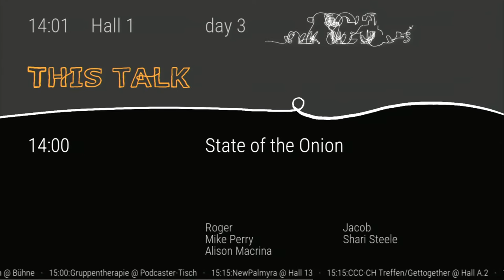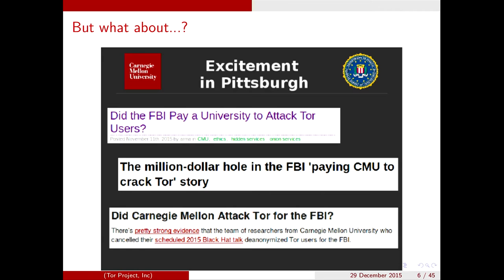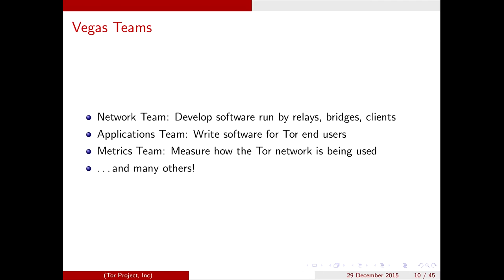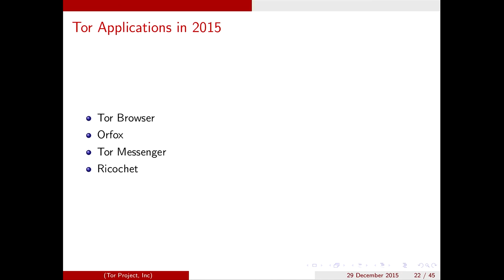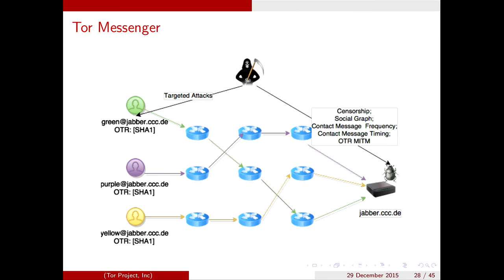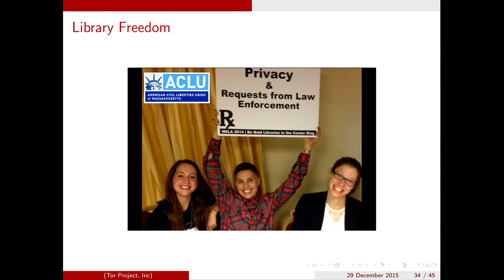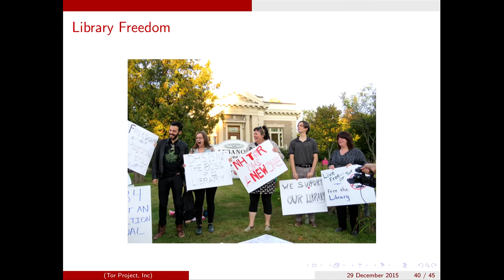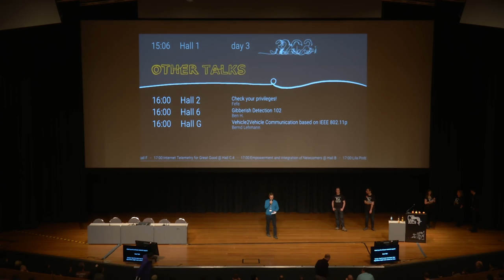State of the Onion (deutsche Übersetzung)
Major changes are underway in the Tor Project, the Tor Network, and the Tor community. We want to tell you details and introduce the growing Tor community to the larger world.

Roger, Jacob, Mike Perry, Shari Steele, Alison Macrina